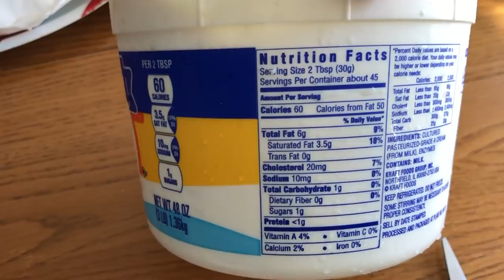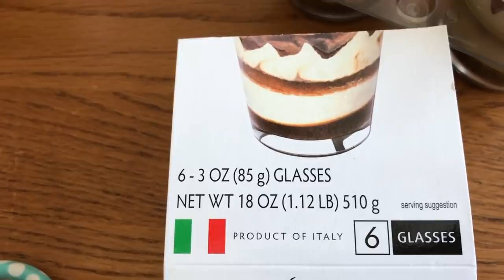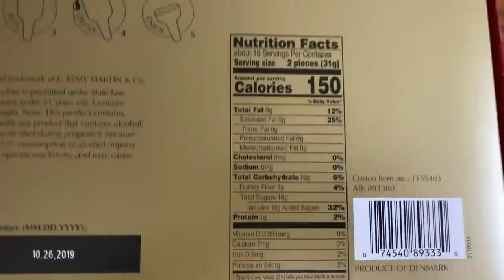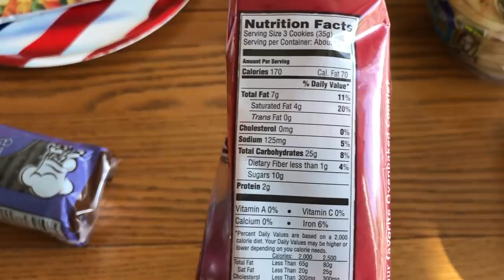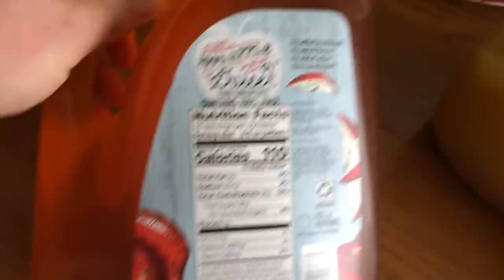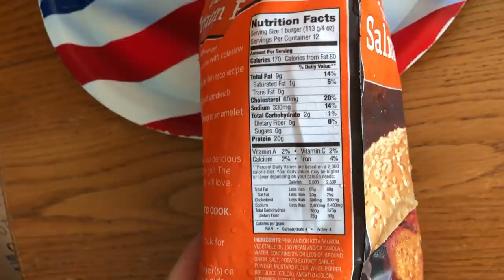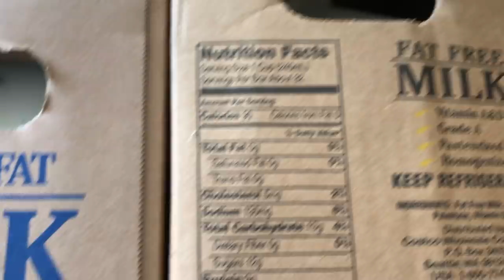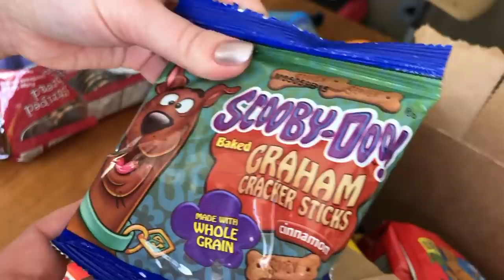Costco, Sam’s Club, 99 cents магазины в Америке. Можно ли есть продукты в США! VLOG#111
ГМО, химия, пластик, отрава - это нельзя есть кричат одни. А нормальные люди задают вопрос: как это выглядит и каково на вкус, то что спрятано за красивой упаковкой. Есть ли продукты похожие на отечественные? Вы просили распечатать и показать. Мы сделали.